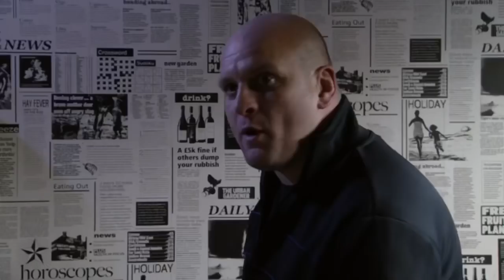Eastenders..Halfway Struggles With His Feelings For Ben..6th June 2019